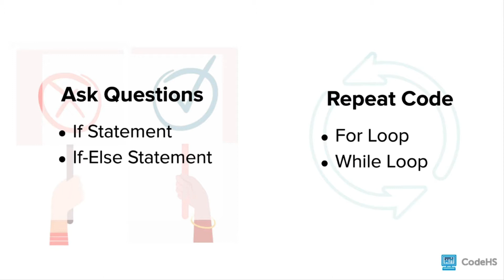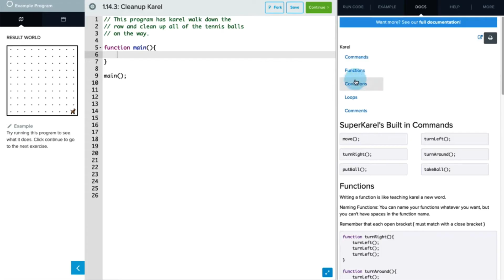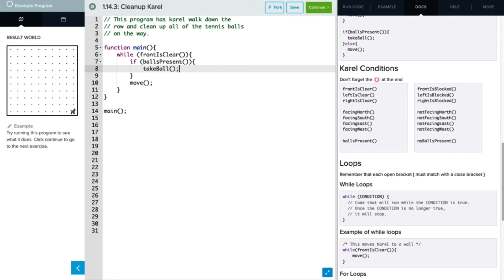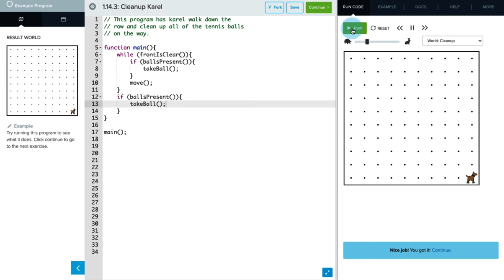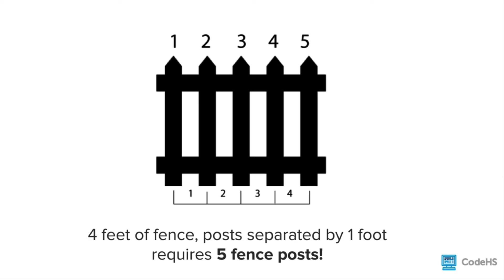Control Structures Example